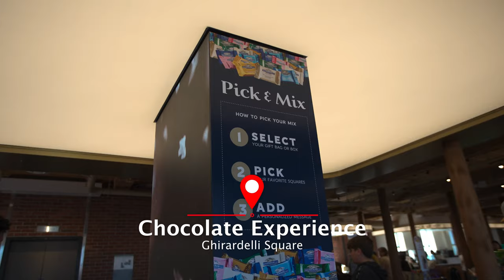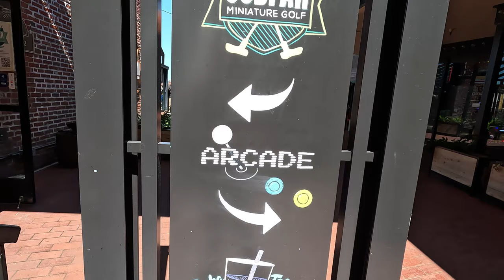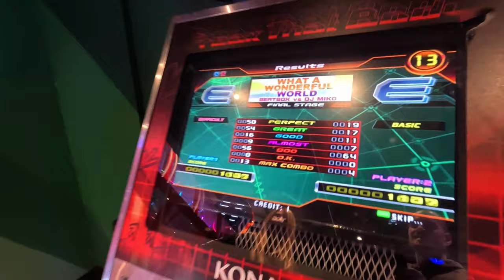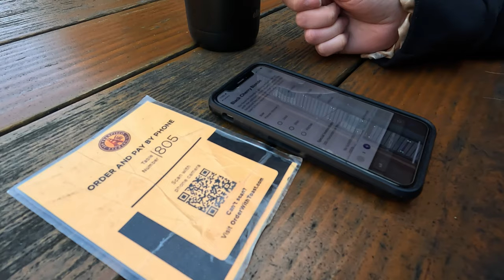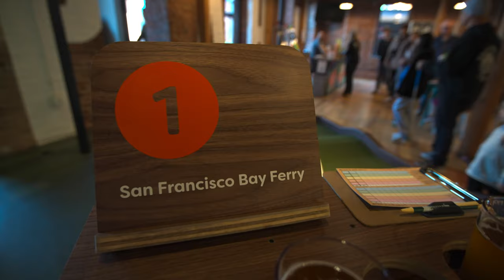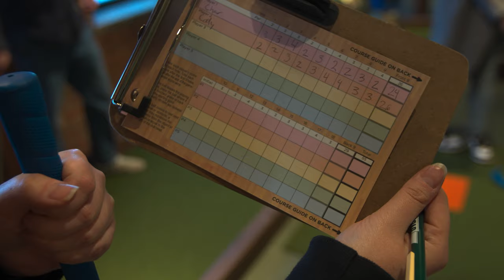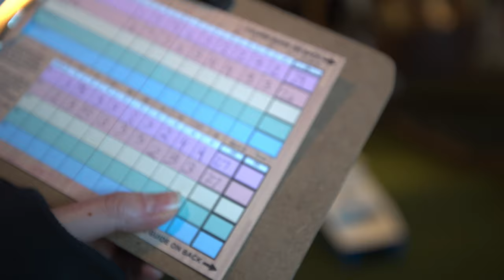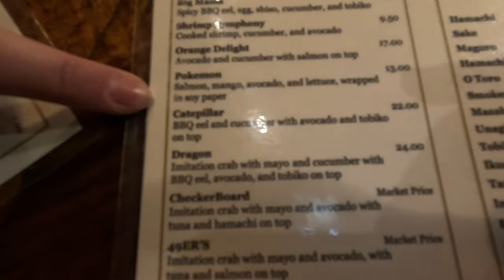Ghirardelli and Union Square Experiences!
Ghirardelli Square- Great spot to get chocolate desserts, known for their milkshakes, and rest on the beautiful grass areas in front that overlook the ocean and Golden Gate Bridge.

Chocolate Experience- Get a handful of squares, it'll cost about $6-$10. Worth it! Charlie's fav was the dark chocolate raspberry and Cody liked the dark chocolate.

Sub Par- PutPut place with a SF theme, located underneath the Ghirardelli Experience. $14 a person. 18 holes!

Arcade- Located next to Subpar. Lot's of competitive games to choose from. Great for friends or a date! $10-$20.

San Francisco Brewing Co- Behind Ghirardelli. On the pricey side, the salad, hamburger and 2 beers were $90 with tip. Great though!

Hotel Zeppelin - near Union Square. The bathroom had band names all over it. Fun factors of the downstairs.. made the experience really cool. Loved the basketball wall the most.

Akiko's Sushi Bar- really delicious. Fun weekend DJ playing, food was good. About $100 for 4 sushi rolls and sake :)

00:00 Ghirardelli Square
00:59 Chocolate Experience
02:58 Arcade
04:42 San Francisco Brewing Co
07:09 Sub Par
09:52 Hotel Zeppelin
13:35 Akiko's Sushi Bar
15:10 Outro
(Not featured in video- didn't record date night but we went to...)

Pagan Idol- Tropical Tiki Bar - Union Square. Such a cool vibe. Smaller, good music, low lighting, really unique tropical drinks. Highly recommend. Drinks avg about $14 each.

Emporium San Francisco- Gaming Bar... We LOVEDDDDD this place! Air hockey, basketball, old games, dance floor, good drinks, fun music. Ages about 21-35 were there. We had people come up to tell us we are Violent air hockey players... which is true. lol Night club feel with the added games. Drinks about $10 each.